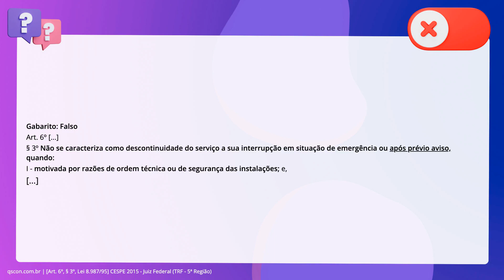QScon Direito: [Art. 6º, § 3º, Lei 8.987/95] CESPE 2015 - Juiz Federal (TRF - 5ª Região)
Art. 6º, § 3º, Lei 8.987/95 | CESPE 2015 | Juiz Federal | (TRF 5ª Região)

A concessionária do serviço público somente pode interromper a prestação do serviço por motivos de ordem técnica ou de segurança das instalações, casos em que ficará dispensada de realizar prévia comunicação ao usuário.

Gabarito: Falso